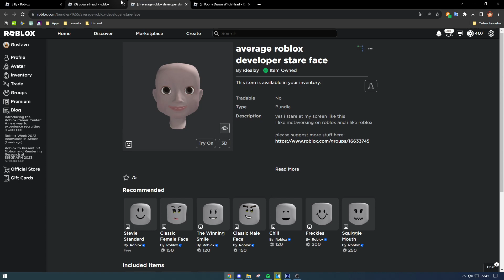[UGC ITEM GRÁTIS] Como pegar 3 cabeças SQUARE, POORLY DRAWN WITCH, AVERAGE DEVELOPER STARE - Roblox